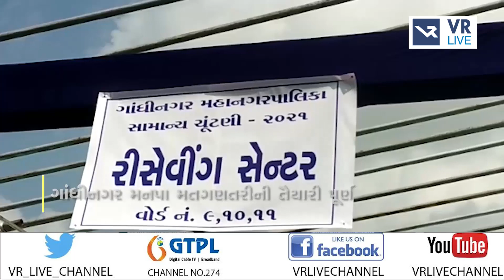News | ગાંધીનગર મનપા ચૂંટણી માટે મતગણતરીને લઇને તૈયારી પૂર્ણ | VR LIVE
Anchor - મહિમા,ધ્વની,સોનલ,દિપાલી |  Copy Editor -  ગોપાલ

Edited By - મેહુલ   |  Uploaded By - હેતુ